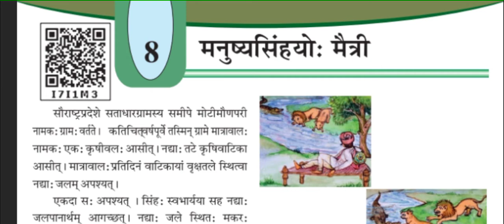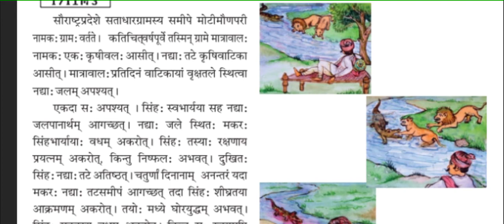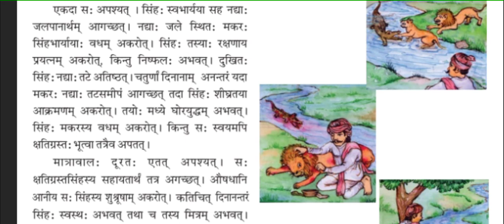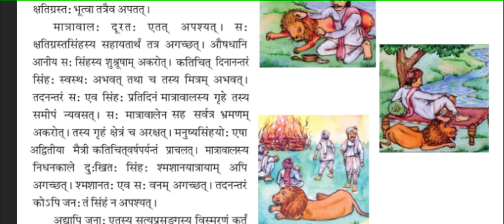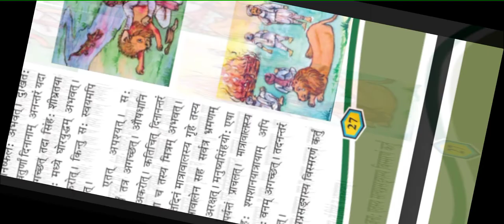Standard 8 Sanskrit Semester 2 Ch 8 By Dishantsir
Standard - 8 Sanskrit Semester - 2 Ch - 8 Video lecture in Gujarati For GSEB